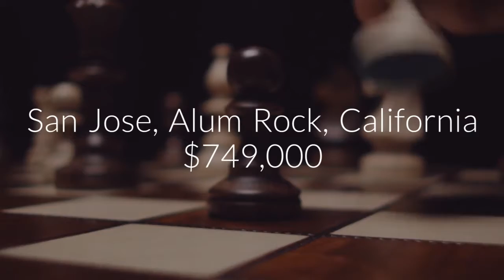House for sale in San Jose, Alum Rock, $749,000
3
2
2

San Jose, Alum Rock,

REF48064